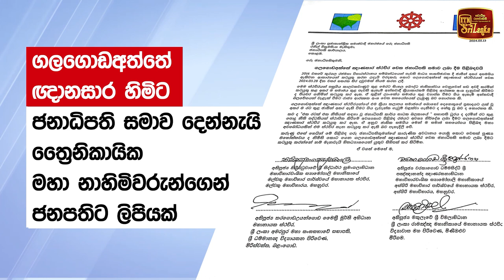ඥානසාර හිමිට සමාව ලබා දෙන්නැයි ඉල්ලා ජනාධිපති ට ලියුමක්